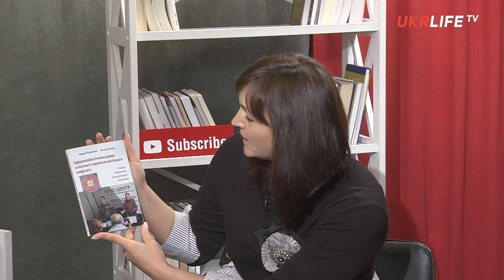Как сработала доктрина Герасимова на Донбассе? - Политика и оружие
Александр Дидур, глава Товарищества правозащиты ветеранов силовых структур, и Руслан Ткачук, военный журналист, полковник запаса, спикер штаба АТО в Луганской области в 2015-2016 годах, в новом выпуске программы "Политика и оружие" на Ukrlife.TV рассказали о доктрине Герасимова, в которая используется в Российской Федерации для ведения гибридной войны против Украины, а также о способах противодействия ей со стороны украинских граждан.

4:00 - Как работает доктрина Герасимова?
6:20 - Министерство информационной политики в Украине не справляется со своими задачами
9:00 - Информационная политика ведётся самыми агрессивными методами
14:20 - Ми не програємо інформаційну війну
14:50 - Информационная война началась в 1997 году
16:10 - Коррупция в Украине - это часть доктрины Герасимова
23:50 - Україну розколювали ще в 2014 році
26:35 - Російська пропаганда працює навіть в дитячих журналах
29:57 - Як достукатися до людей на окупованих територіях?
35:00 - Державні службовці мають знати державну мову
37:50 - Проблема языка создана искусственно
39:10 - Як працювала доктрина Герасимова на Донбасі?